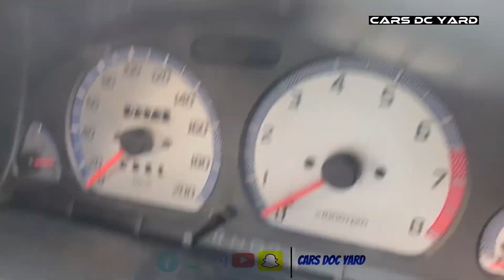Total cost on Project 1300cc modified cultus Automatic vitz engine